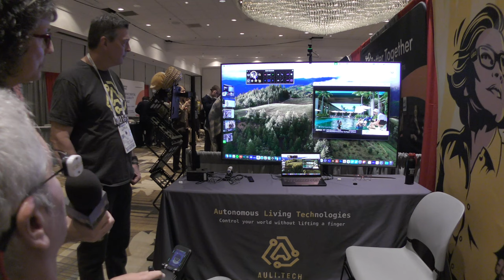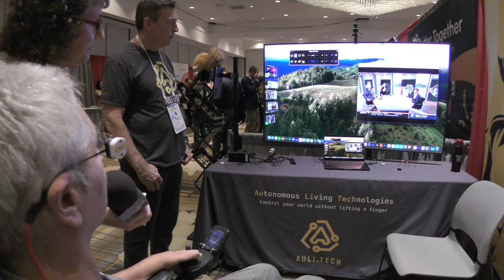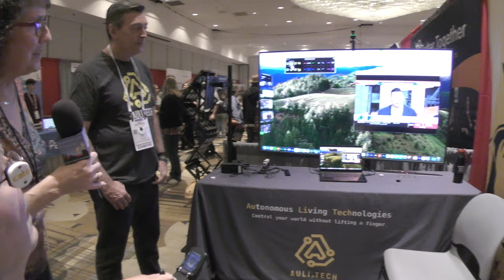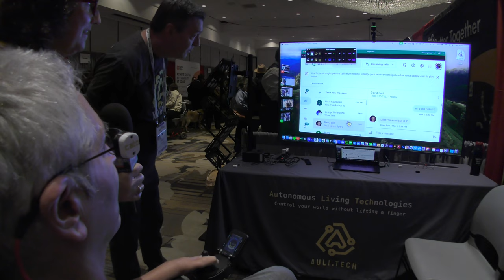CSUN 2024: Cato Motion-Based Wearable Alternative to Eye Gaze Control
Allison Sheridan interviews Auli Co-Founder, Spero Koulouras, about their alternative to eye gaze to control applications and devices. Auli’s Cato device empowers people with motor disabilities by providing familiar customizable control of electronic devices.

Cato is a motion-based wearable device that controls Windows, macOS, and Chromebook computers by emulating mouse and keyboard input. It also operates iOS and Android mobile devices by emulating pointer movement.

Cato uses AI algorithms to recognize movements from your head, hands, or any part of your body to which it is connected. The device is lightweight and portable and attaches to glasses, hair clips, caps, wristbands, or even ears.

Using Edge AI and open-source software, Cato is designed to be financially accessible to all. The company aims to provide individuals access to advanced personal assistive technology without requiring prior authorization from insurance gatekeepers.

Cato is available for trials to assistive technology and speech-language professionals, occupational and physical therapists, and other healthcare professionals.

The interview setting is the CSUN Assistive Tech Conference show floor at the Marriott Hotel in Anaheim, CA.